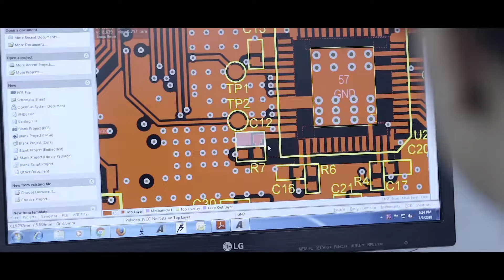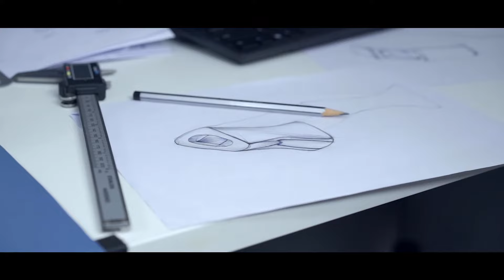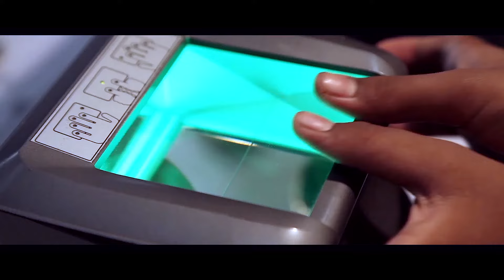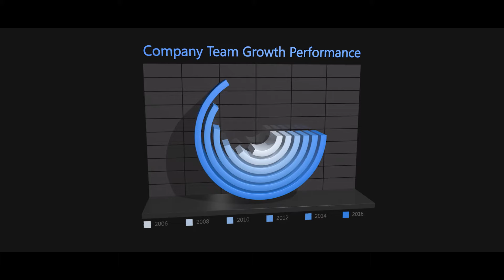Mantra Softech India Pvt LTD | Corporate Video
Founded in 2006, Mantra Softech India Pvt Ltd is the undisputed leader in Biometrics & RFID industry in India. Fingerprint Scanner and IRIS sensors are the primary products of Mantra Softech India Pvt Ltd.

Mantra focus is to produce innovative products and provide services with some salt of innovations. Company focus to promote intellectual qualities in individual and team and get the best out to be delivered to various clients in a cost-effective manner. Mantra has many firsts in its kitty and we feel proud to convey them as many time as possible.

The company's innovation is to transform the Biometrics & RFID technology where any integrator, customer or manufacturer can pick its own hardware and be able to keep the same matching software compliance.

Mantra Softech (India) Pvt Ltd mission is to provide this solution to its customers in order to make biometrics solution for everyone without worrying of the limitations that particular fingerprint or IRIS scanners have in different environments.

We are committed to providing total and quality Biometrics & RFID solutions to give technology leverage in enhancing business and security. Mantra customers include 20 companies out of India's top 50 companies, Central Government & State Government, Financial Institutions etc.